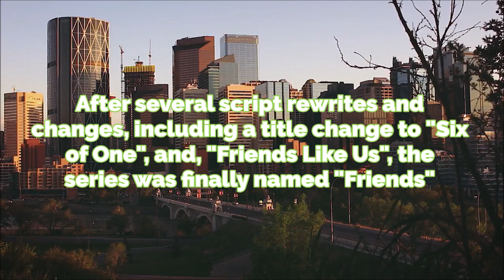10 Friends Facts | Season 2, Episode 7 | X FACTS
Facts from one of the most popular shows of the 90's.

ABOUT ENTERTAINMENTX:
EntertainmentX brings you the most unique original series like, LJ's World, X Facts, Stock Footage Syndrome, Illogical Theme Songs and more!